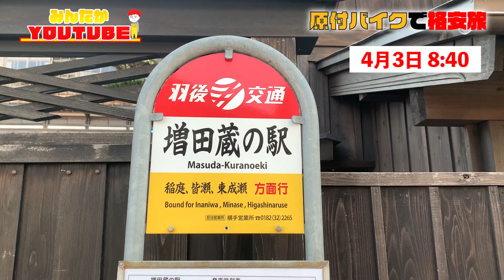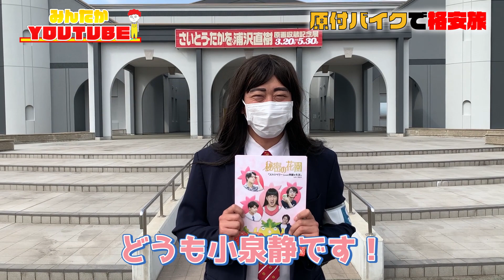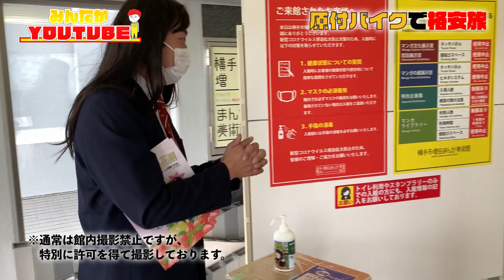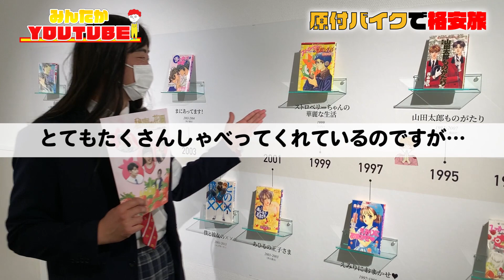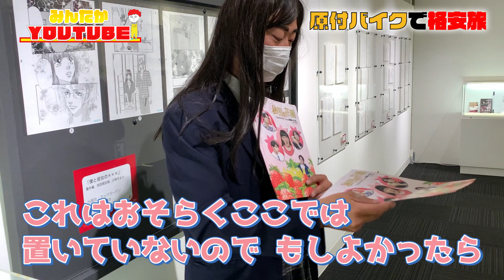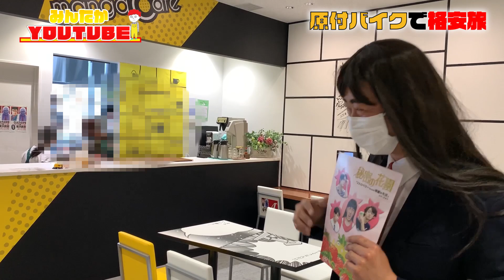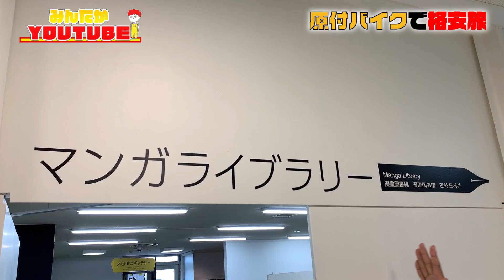【東京→秋田】原付バイクで格安旅3日目・ついに増田まんが美術館に到着！【みんなのたかみち】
※感染症対策をした上で撮影しています。
※一部音声が聞き取りづらくなっていたり、映像が見づらくなっている部分もございますがご了承ください。

●撮影協力：秋田県横手市増田まんが美術館
※通常は撮影禁止ですが、特別に許可を得て撮影しております。

初主演映画「秘密の花園」を宣伝するため、東京から秋田まで原付バイク旅に出発！
3日目は山形から増田まんが美術館まで向かう旅！
「朝9時には到着する」と言っていましたが、無事に到着するのでしょうか？

●映画「秘密の花園」
みんなのたかみちが小泉静役で出演しています！
池袋ＨＵＭＡＸシネマズで2021年4月17日（土）からロードショー
※現在は緊急事態宣言発出のため、上映を中止しています。

●森永あいメモリアル展＠吉祥寺
2021年4月18日（日）～5月23日（日）
一般：1,600円　学生チケット：800円‹入場回限定›

動画の告知、撮影の裏話などは
Twitter、Instagramでも投稿しております！

みんなのたかみち（プリンセス金魚）

プリンセス金魚　みんなのたかみち